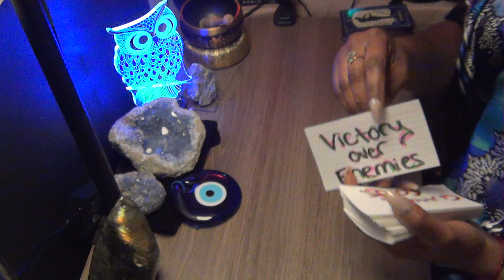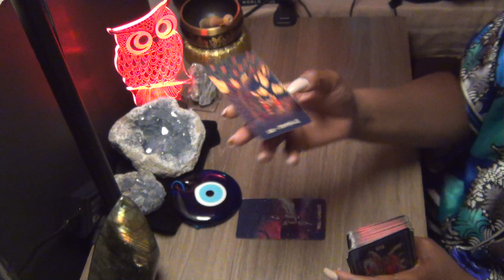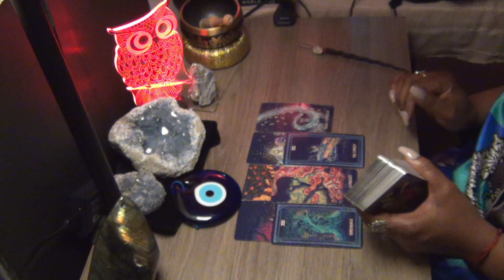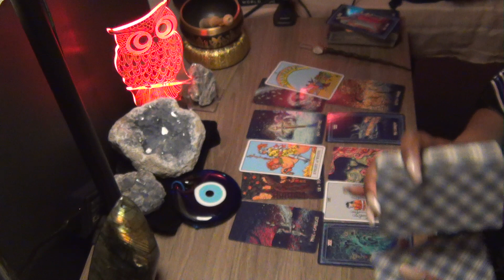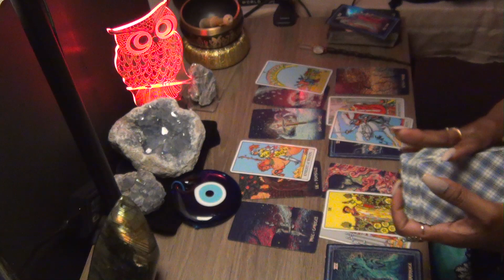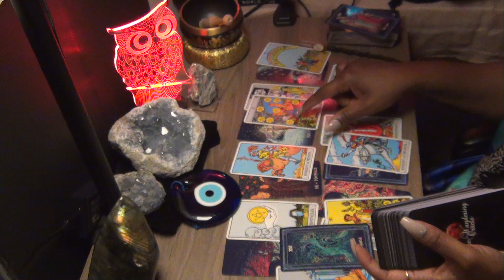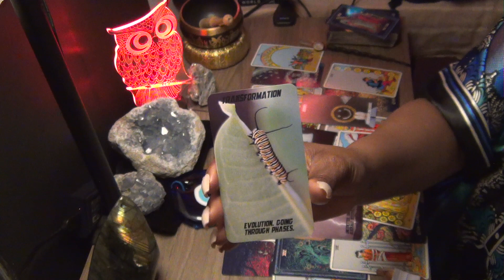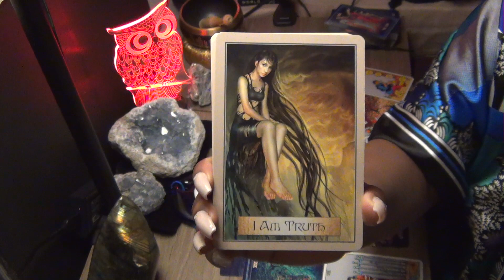LEO, YOU CAN’T BE STOPPED,BREAKING FREE AND HAVING YOUR WAY!